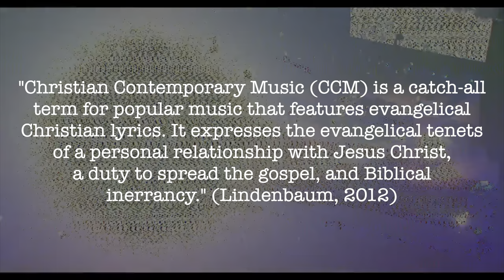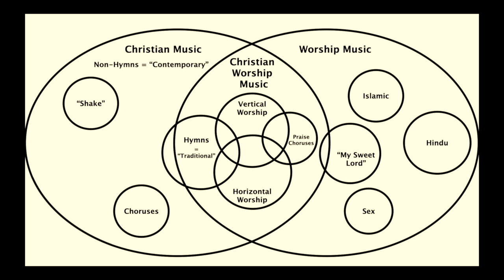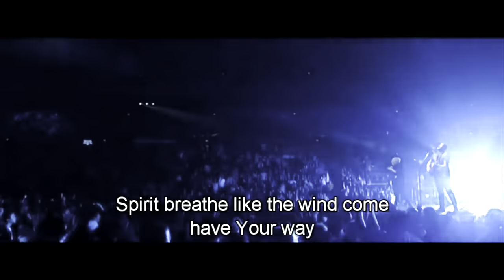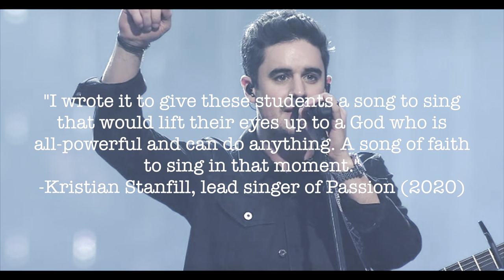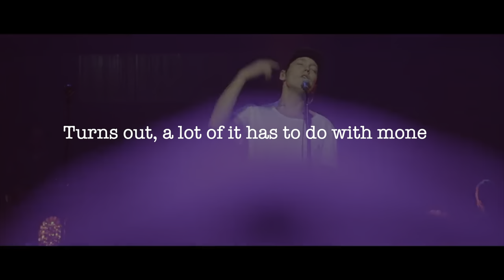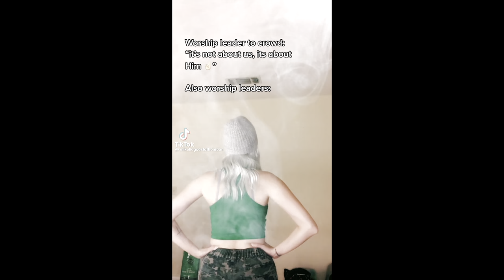The Worship Music to Megachurch Pipeline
Chapters:
00:00 Hello!
00:25 Disclaimers
2:13 What is CCM worship?
5:13 American megachurches
8:03 Music analysis
17:41 The Christian Convention Phenomenon
21:54 Christian Copyright Licensing International
27:15 Wrap-up
30:13 Epilogue

Thanks to Dr. Robin, Nicole Steinberg, Julia Kuhlman, and my MUSC361 discussion section for making this video possible!

I used a lot of other people's content to make my content. Here are the videos found within mine, in order of appearance:

TikToks:
1) @willxphillips
2) @joshbensontherapper
3) @mikellegoestothemoon